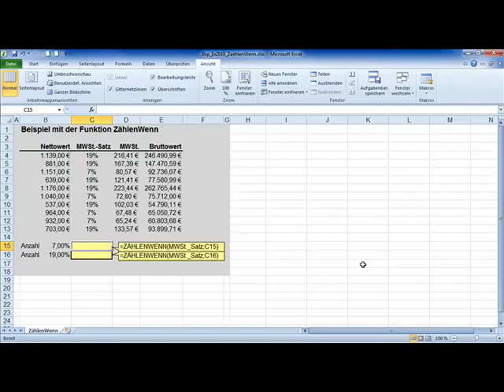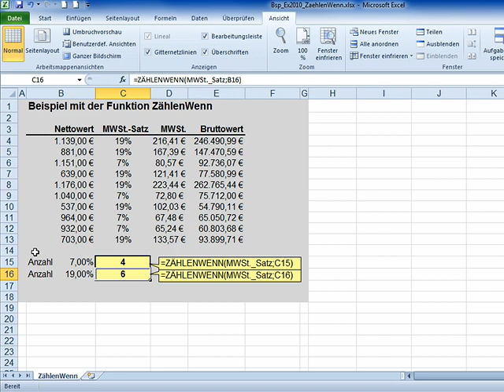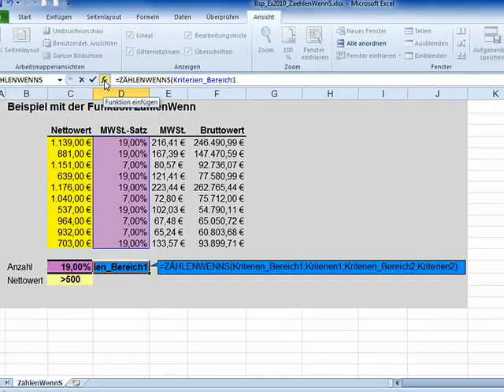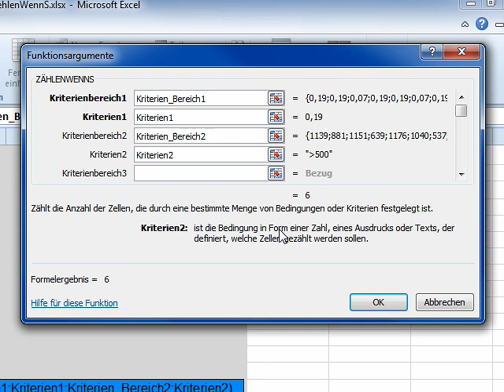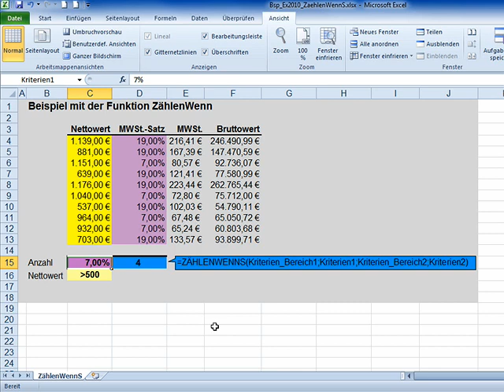Zählen statt summieren mit "ZÄHLENWENN()" und "ZÄHLENWENNS()" - Episode 150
Zählen statt Summieren -- lernen Sie hier die Unterschiede zwischen "ZÄHLENWENN()" und "ZÄHLENWENNS()" kennen. Auch hier ist der Aufbau der Funktionsargumente anders als bei der Funktion "ZÄHLENWENN()".